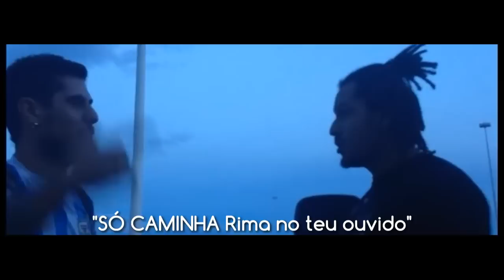Os TROCADILHOS mais INCRÍVEIS!!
O canal tá de volta a ativa. Se inscreve e dar like, por favor!

CANAL DAS BATALHAS